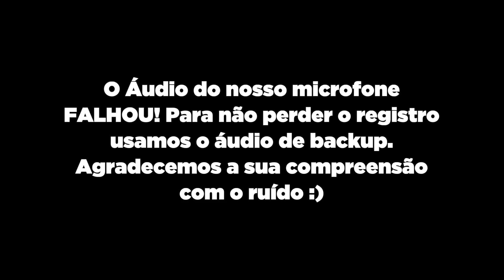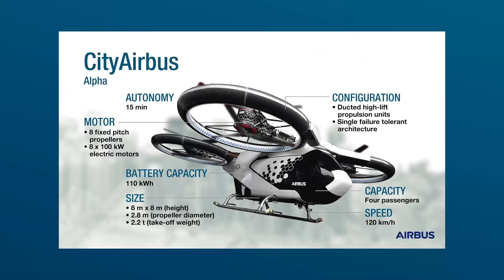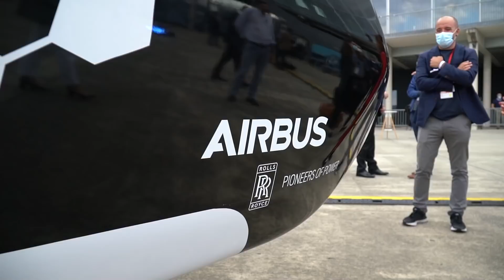Transportando Passageiros Sem PILOTO | EP. 835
Uma olhada rápida no que a Airbus está planejando para o futuro da mobilidade urbana - o City Airbus.
É um carro voador? É um helicóptero? É autônomo? É elétrico?
Lito Sousa é mecânico de uma grande cia aérea há mais de 35 anos e agora piloto formado trabalhando desde 1986 com aviões comerciais. Como um amante da boa música, Lito Sousa criou o  seu canal do YouTube para compartilhar com mais pessoas a paixão por aviões e também música.

✈ Produção e captação: Ana Beatriz Reis
✈ Edição e finalização: Marco Hartmann
✈ Roteiro:
✈ Marketing digital: Bruno Triaquim e Larissa Alves
✈ Vinheta de abertura: Maurício Duarte / Ivo Duran (@ivoduran)
✈ Motion graphic: Sergio Marques